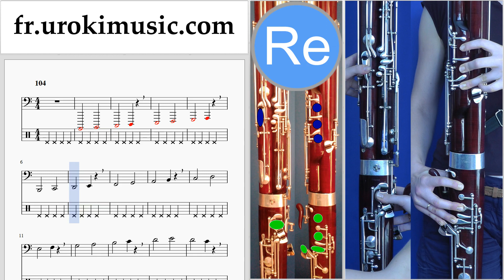Cours de Basson Shakira - Me Enamoré Tuto Partitions Partie#1 um-i829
Cours de Basson Shakira - Me Enamoré Tuto Partitions Partie # 1 um-i829 Partie # 1 contient des exercices. Ces exercices vous préparer pour la partie # 2. S'il vous plaît écrivez dans les commentaires, comment rendre les leçons plus utiles pour vous?